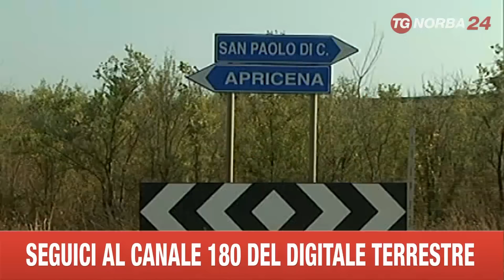APRICENA DUPLICE OMICIDIO GIUSEPPE E MICHELE PADULA